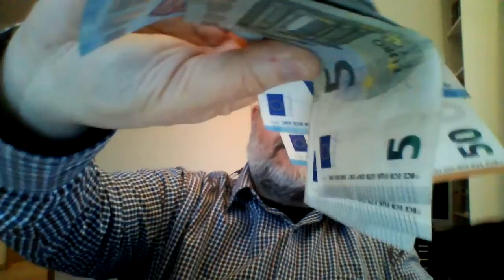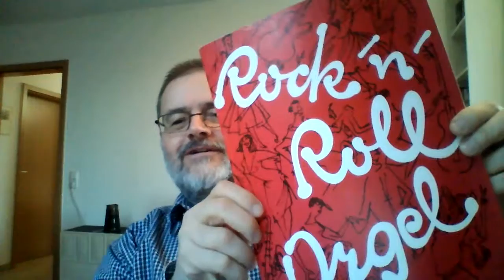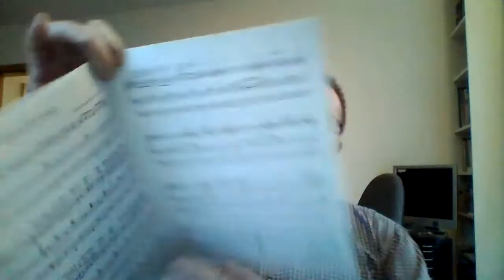Gedanken (17.02.2019)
Kein Föhn, der Schlaf, Kapitalismus, die Linke, Dr. Heeb, Bürgerhospital, Landtag, .